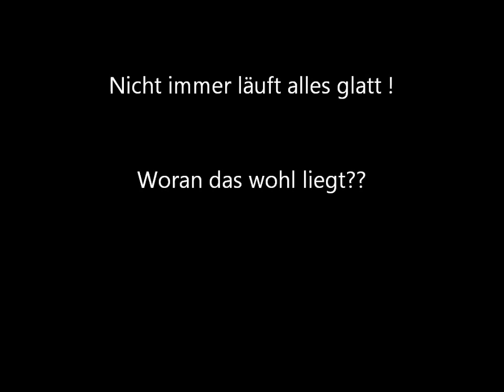Winterurlaub Dürrwies 2012